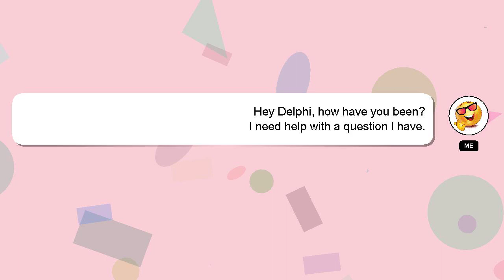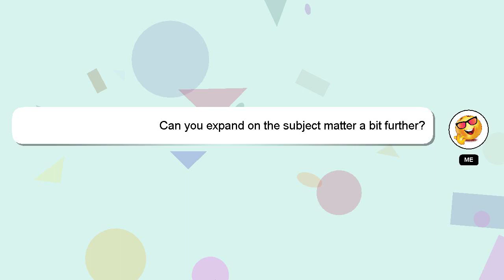How to deliver baby in sims 4?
A quick introduction about me, Hello there, my name is Delphi. I can help you find the answers you are looking for. - How to deliver baby in sims 4?

A 'heart' from me will be given to show my gratitude for your contribution.

*2 What we are experimenting :*